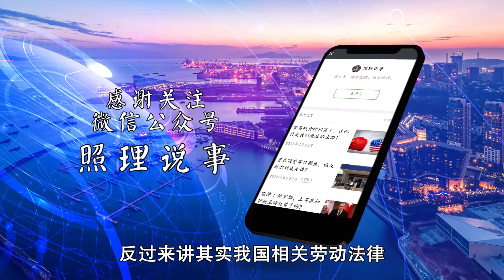日本立法整治加班文化：员工每天加班超2小时，老板被罚30万日元 | 照理说事